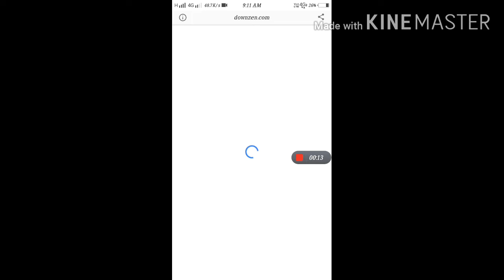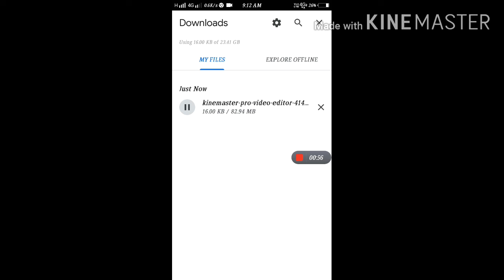Kinemaster pro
Bina water mark ke download kare